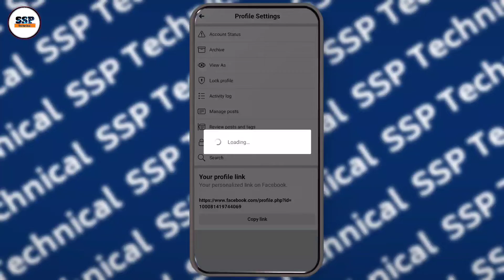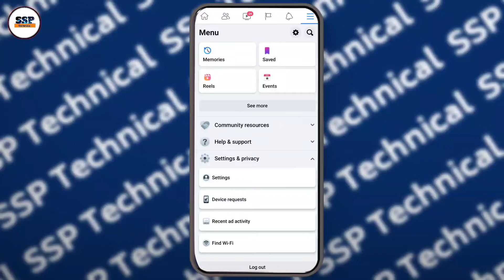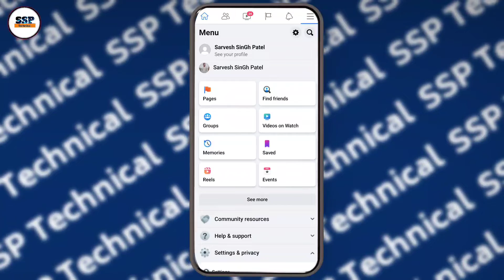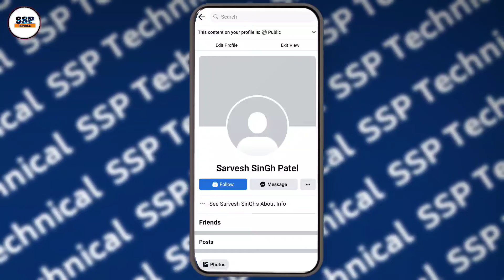Facebook me Follow ka option kaise laGYe || How to add Follow button on Facebook 2022 💯🔥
Facebook me Follow ka option kaise laGYe || How to add Follow button on Facebook 💯🔥